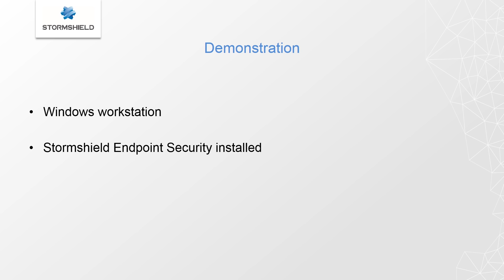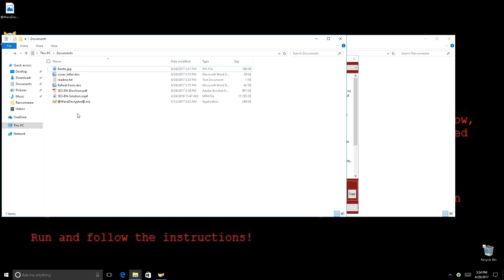How to deal with ransomware using extension whitelists?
Discover the proactive and signature-free approach of the Stormshield Endpoint Security (SES) solution, which notably blocks the exploitation of vulnerabilities, even when they are unknown, or prevents malicious actions such as illegitimate file encryption.